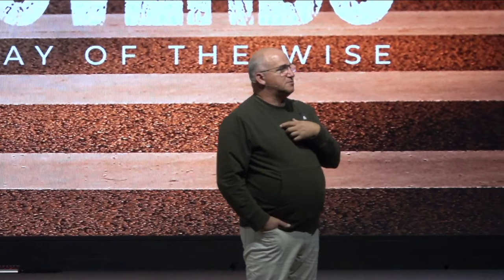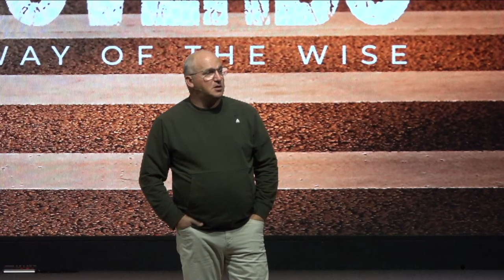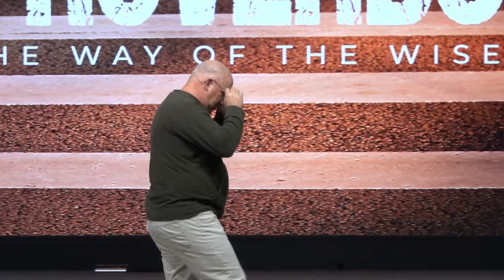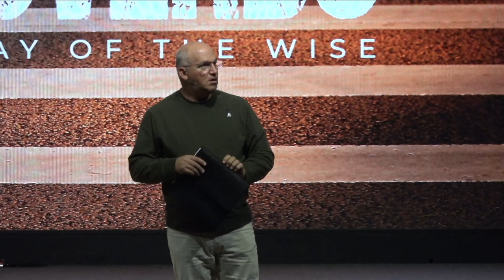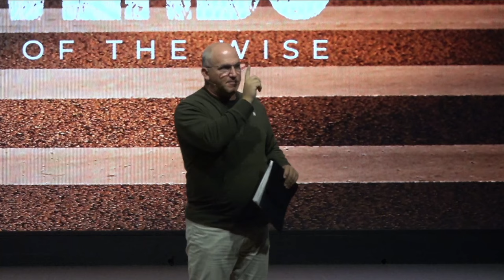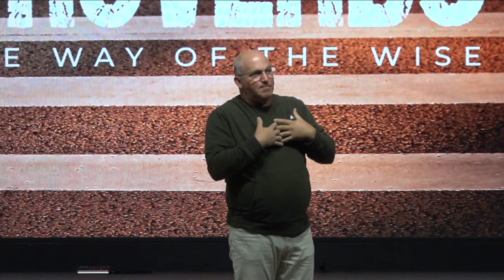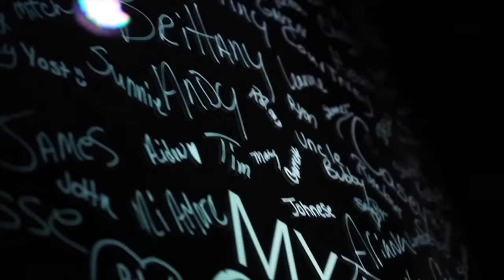"Watch Your Mouth" PROVERBS // Real Life Church // Pastor Vince Daniel